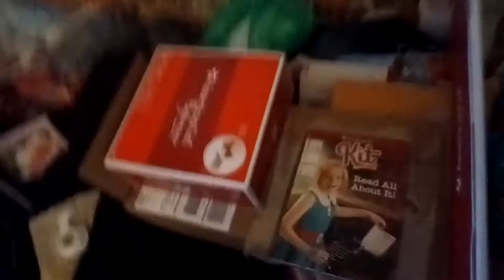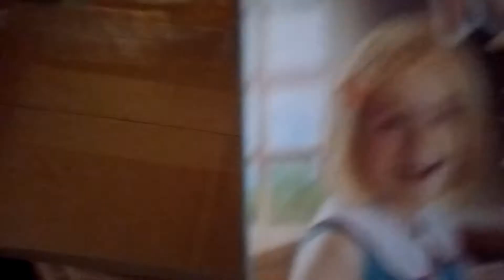Opening American girl doll Kit. par 2 Adult collector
Opening American girl Kit Part 2.